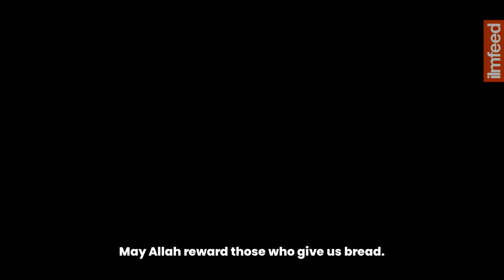Syrian Girl Says 'Alhamdulillah' Despite Living in Hardship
This Ramadan, IlmFeed have teamed up with Islamic Relief who run a bread factory in Northern Syria to provide bread to thousands of families.

You can provide bread to children like her by donating to our 1 million meals campaign